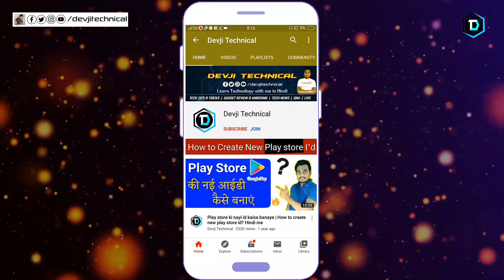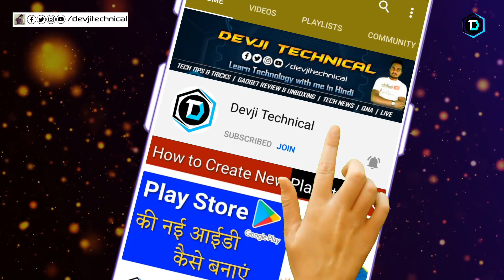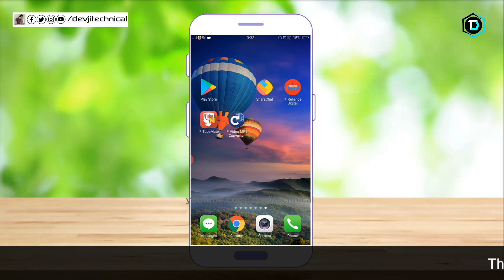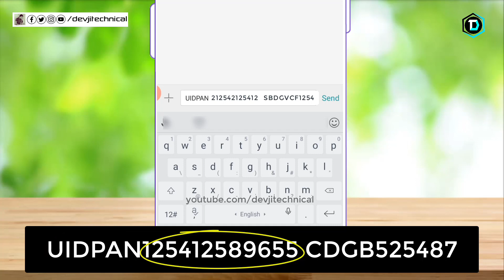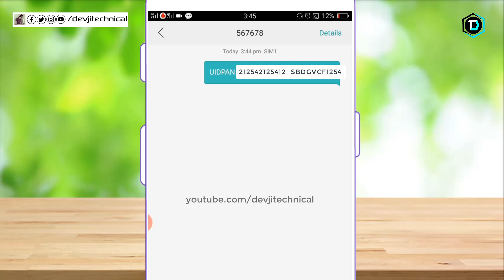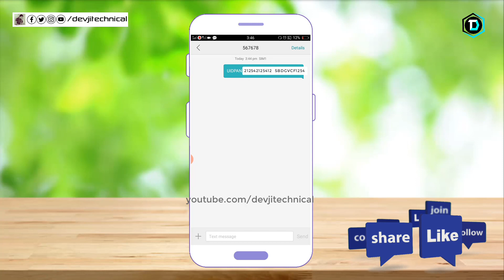How to Link Pan Card to Aadhar Card 2025 -Mobile se sms karke pan card ko aadhar se kaise link kare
sms bhejkar pan card ko aadhar se kaise link kare
how to link pan card to aadhar card 2020 -pan card ko aadhar se kaise link kare | link pan to aadhar

pan card ka aadhar card se link hona zaruri hai agar aapka pan card aadhar card se link nahi hai to aapka pan card invalid ho jayega aur sath hi 10 hazar ka jurmana bhi ho sakta hai. isliye apne pan card ke sath aadhar card ko zarur link kar lijiye

is video me pan card ko aadhar card ke sath link karne ka latest process dikhaya gya hai jisse aap apne pan card ko aadhar card ke sath link kar sakte hai

Creator - Dev Sahani

My Gears
Camera - Canon 80D
Monitor - SONY
Ring Light
My Laptop HP i7
Face Ring Light
Light stang
Green Screen
Pen drive
My Chair